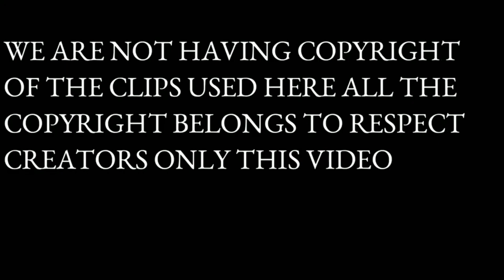Aap Logo Ke Liye Ek Pyara 😊 Sa Surprise He Dosto 🥰Uk04 ali vlogs@aamir__majid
Aap Logo Ke Liye Ek Pyara 😊 Sa Surprise He Dosto 🥰Uk04 ali vlogs​⁠

Support Karo Guy’s 🙏

Instagram id
Ali.rider.777

Follow karo guys support karo apne bhai ko 😎
                           Link

ye din jawani ke aise bitata hu mai
bike rider
uk 04 ali vlogs
ye din jawani ke aise bitata hu mai status
roman Reigns Tiktok
jannu stuntz vlogs
ktm rider
mc stan song
aamir majid
bhoot wala
billo Rani
daku song
free fire
free fire video
fukra insaan
gear cycle
ktm bike
ktm duke 200 bs4
mahindra thar
meri chahatein to Fiza me slow version
ninja zx10r
small bike
so so so so so so so so
supra car
tvs Racing bike
#390 duke modified
#81 king
aaru sahu ke gane
abdullah Drama
abhi to party shuru hui hai
abu Salim attitude status daku
accident game
achha video dikhao
aerox 155
air bag prank
akanksha dubey bhojapuri song
aladdin ep 1
albeda albeda mahe ramzan 2023
anime shorts
ankit dancer tik tok video
arijit singh
avengers movie
azam khan
babu bhaiya wala video
bacchon ka mekeup
badtameez wala dikhao
bagged 99
bahut muskil se mili hai tu mujhe
baka saka saka song slowed